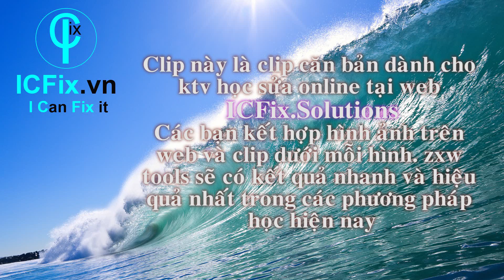Sửa iPhone 6S Plus hao pin dòng sơ cấp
ICFix.vn
ICFix.Solutions
Hướng dẩn xác định và cách sửa iPhone 6S Plus hao pin do chạm nhẹ dòng sơ cấp vbatt